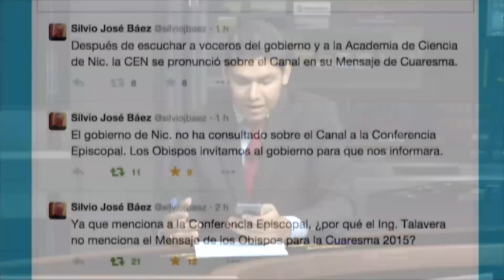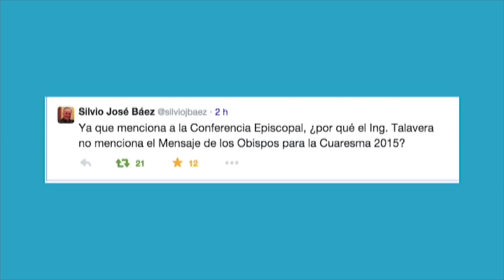Audiencia en la CIDH sobre el canal interoceánico de NIcaragua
Estado nicaragüense fue sentado en el banquillo de la Comisión Interamericana de los Derechos Humanos para responder sobre violaciones a los DDHH de los nicaragüenses con la construcción del canal.